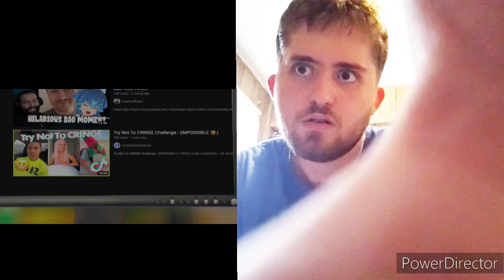Mario Try Not To Cringe Challenge REACTION!!!